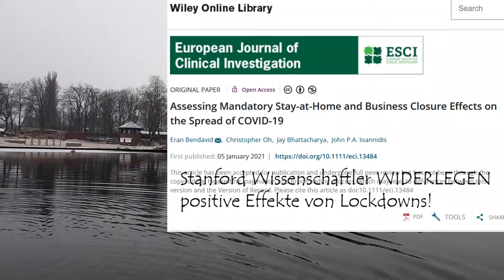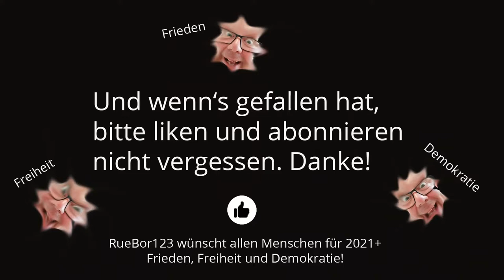Härtere Maßnahmen, mehr Infektionsschutz?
Die Maßnahmen werden immer härter und ich werde auch immer härter - zu mir selbst - keine Gnade! Die Eisschollen sollen heute besucht werden, aber es kommt anders als gedacht ...

Lockdowns sind kontraproduktiv!

Anstatt FFP2-Masken: Virologin schlägt günstige Alternative vor - „genauso gut“

ERNST WOLFF WARNT: SIE HABEN SICH VERZOCKT! ERNST WOLFF WARNT VEHEMENT VOR DEM WAS DA KOMMT...